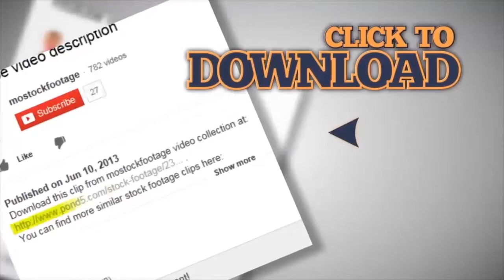Plastic bowl of hot soup served outdoors for menial workers, cheap instant lunch. Stock Footage